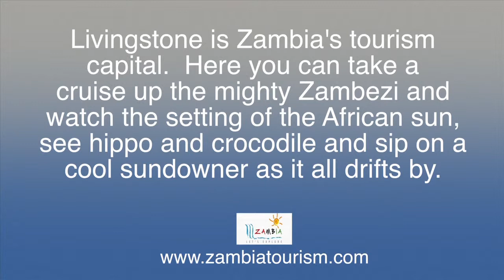Zambezi Sunset Cruise ZT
As the sun sets on the mighty Zambezi, take a gently cruise up the river, sip on a cool sundowner and watch the sky turn into a magnificent display of oranges and reds.  A sunset cruise on the Zambezi is a bucket-list moment.

The Zambezi River is the fourth largest river in Africa.  It flows through six countries on its epic 2700km journey that begins in the corner of north-west Zambia as a a tiny bubbling spring between the roots of a tree, then flowing into Angola where it transforms into the mighty Zambezi, dividing countries, creating majestic waterfalls and sustaining an incredible abundance of life along the way.